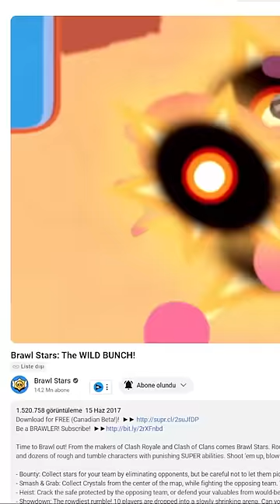Spike SESİ ve KONUŞMASI İLK KEZ AÇIĞA ÇIKTI!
Oyunda markette içerik üreticisi kod bölümüne onur yazarak yada linke tıklayıp sarı tuşa basarak beni destekleyebilirsin ➤